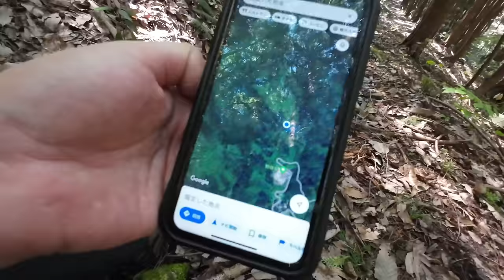岡山県北部の山のてっぺんにポツンと建物があるので3時間くらいかけて登ってみたら...驚くべき物があった！ヤバい！